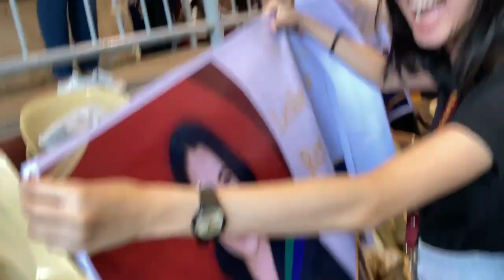Life Update & Graduation Vlog | Vlog #22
Hello everyone!